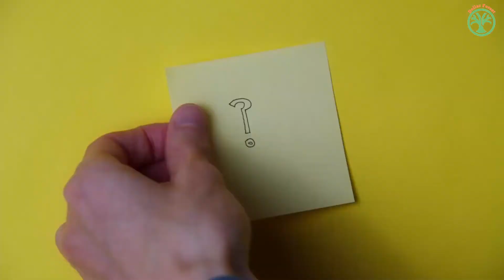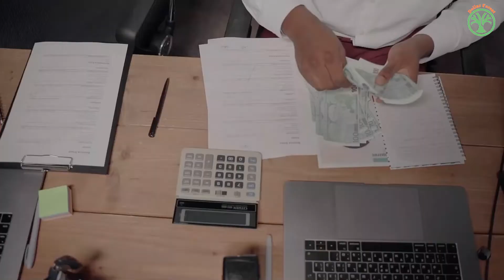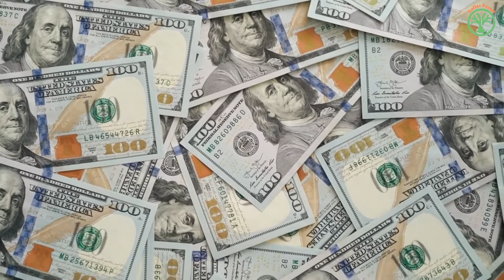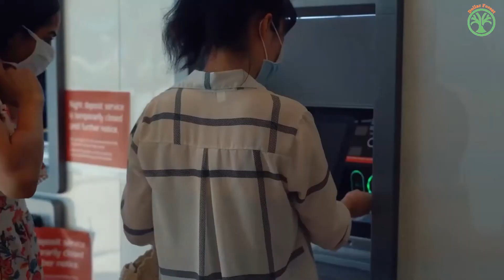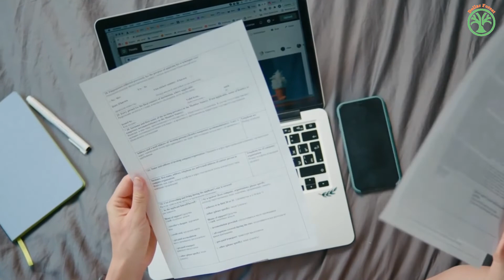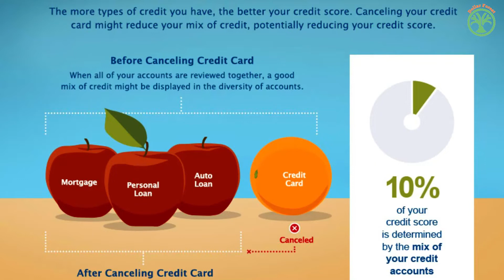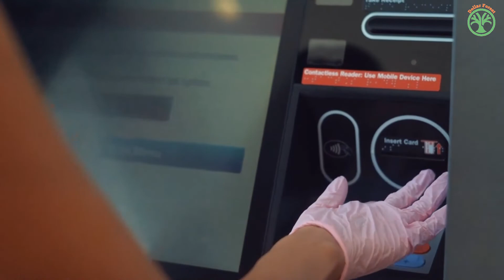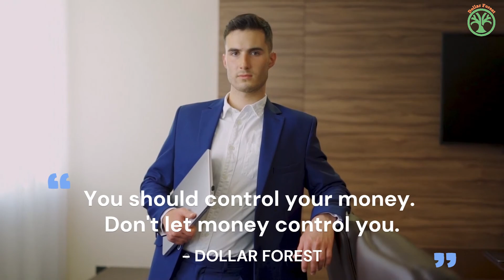How to Improve Credit Score Fast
How to improve credit score fast. this question we were often asked because when you need money the most your friends flew away & your family gets a shortage of money. In this race of survival life, no one can help you in an emergency. try focus to improve your financial life in such a way that you don't have to call anyone but everyone will be calling you to give you money. And the best part is you don't have to be rich.

 Focus on a single word I will tell you that will change your life towards money. the word is credit! in your life always think about improving your credit score. always ask yourself how to improve your credit score smartly ethically and legally .

 You just have to be disciplined enough to implement some result-oriented strategies. watch the video properly, use a piece of sheet to take notes, and start applying from today! wish you a great money life!